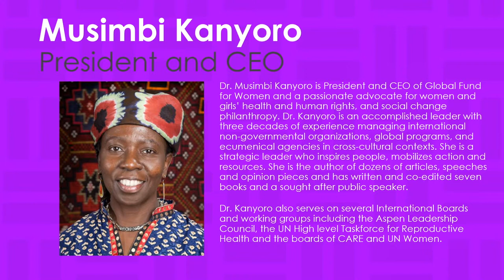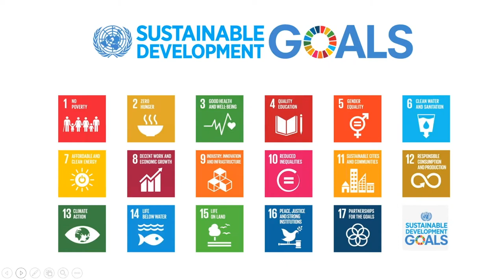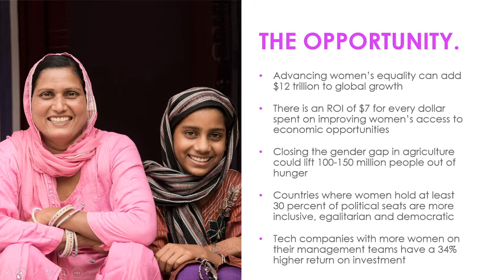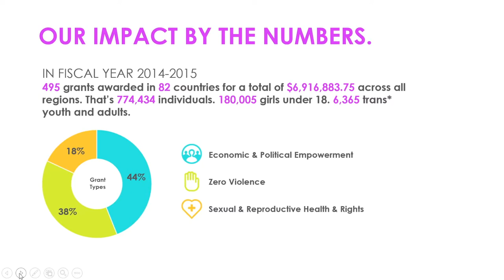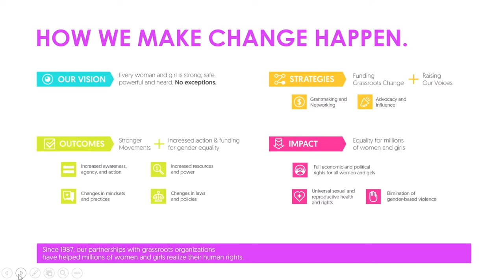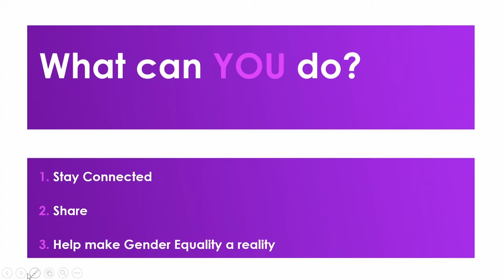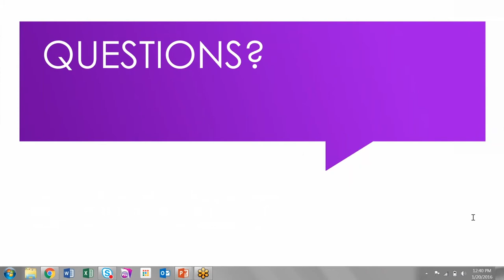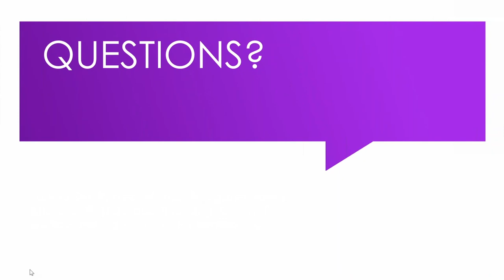Voices of Equality: Inaugural Meeting